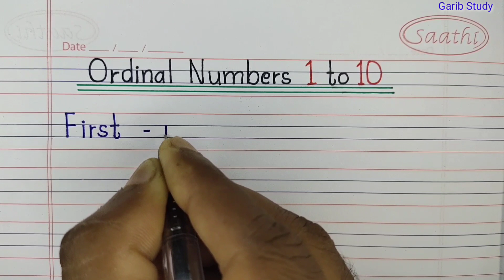Ordinal Numbers || Learn Ordinal Numbers || Ordinal Numbers Pronunciation || क्रम सूचक संख्या